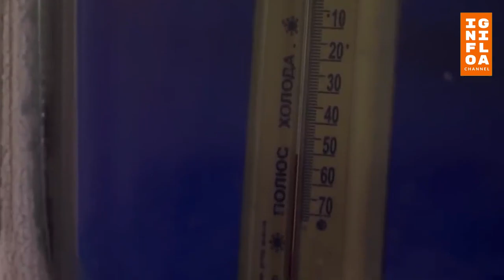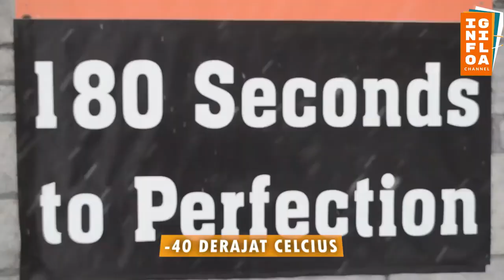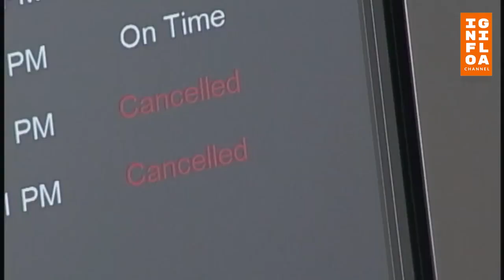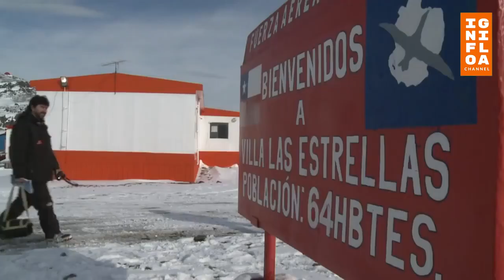NEGARA Terdingin di Dunia